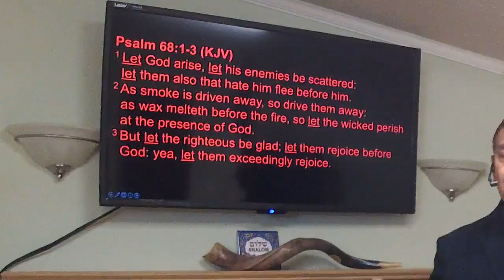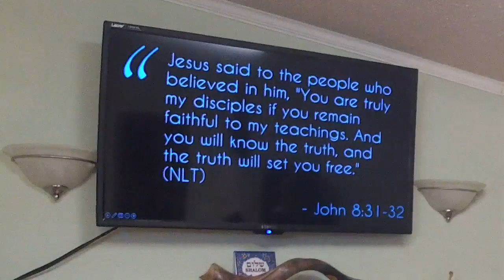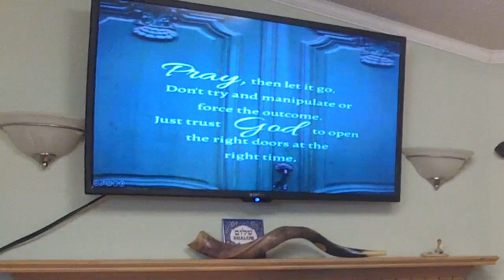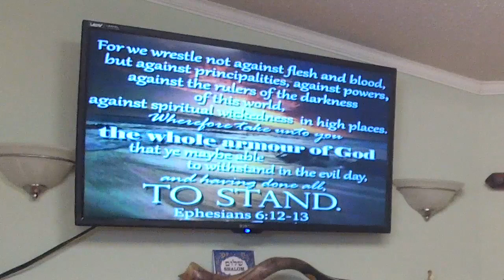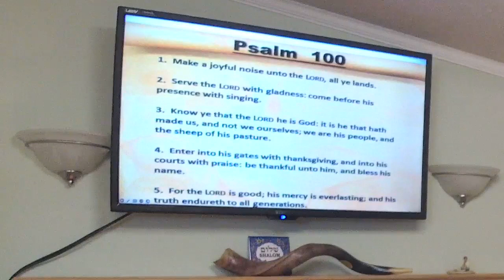Let God Arise This New Year 2 - Pastor José Cordero - January 22, 2023